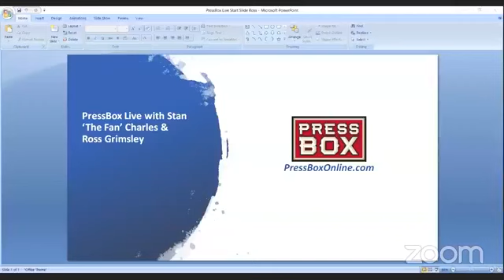Former Orioles SS Mike Bordick On Teaching Baseball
Stan "The Fan" Charles and Ross Grimsley talk with former Orioles shortstop Mike Bordick about his work with The Baseball Warehouse, LLC and the art and science of teaching baseball.